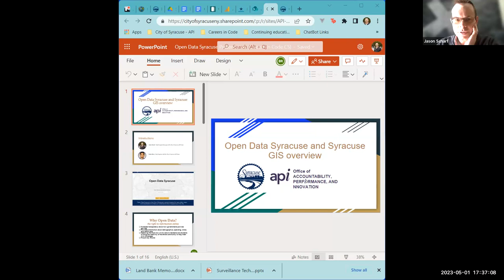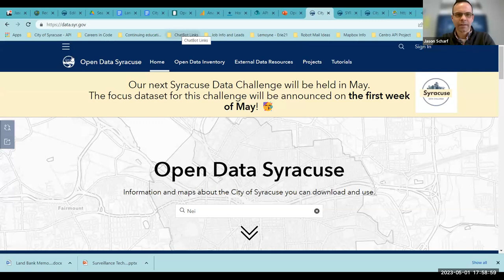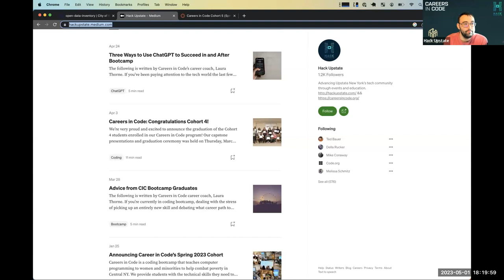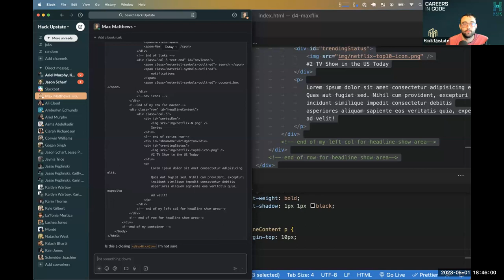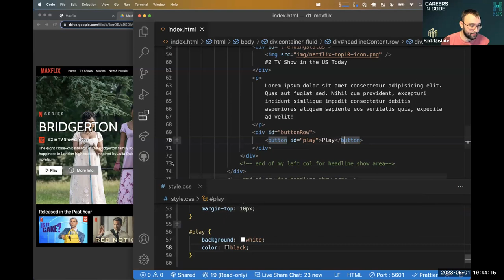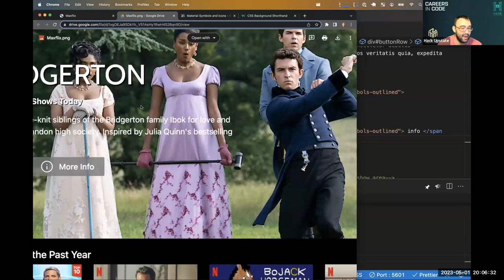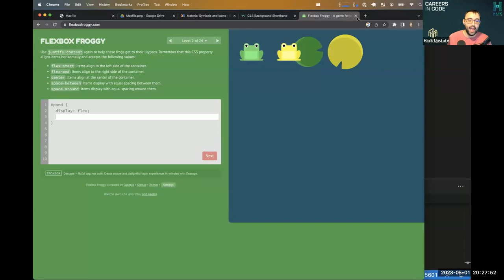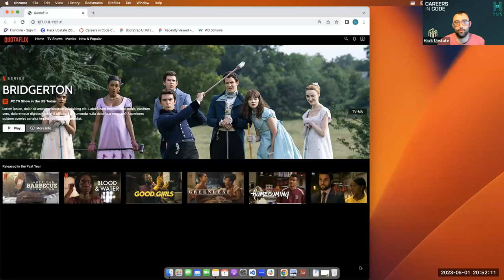C5 W4D1: MaxFlix P2